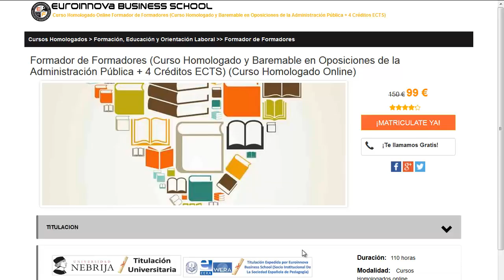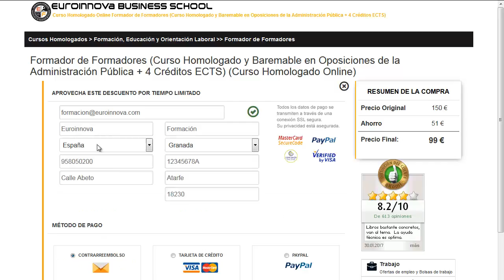blog diseño desarrollo web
blog diseño desarrollo web. Si quieres cursar los más interesantes estudios para blog diseño desarrollo web solo tienes que visitar en el Sitio web de Euroinnova Formación y accederás de todos los master baremable para oposiciones.

Tan solo debes de visitar nuestra web buscar tu curso, master o postgrado y matricularte en el aquí podrás buscar tu curso o master

En este video de blog diseño desarrollo web te explicamos a apuntarte así como, te contamos lo que debes hacer para apuntarte no lo dudes más y visítanos ¡No te arrepentirás de hacer tu formación con nosotros!.